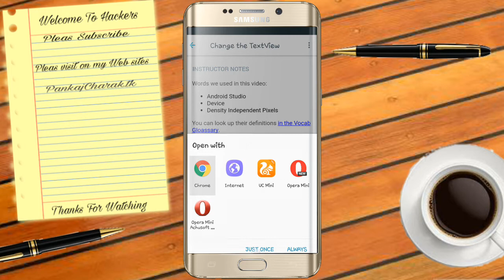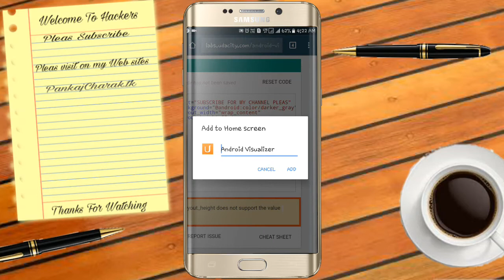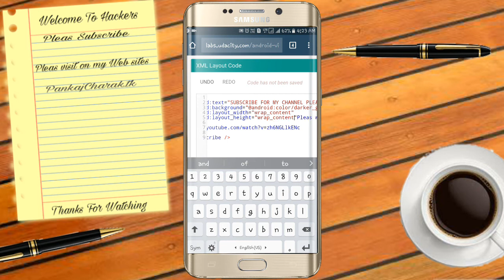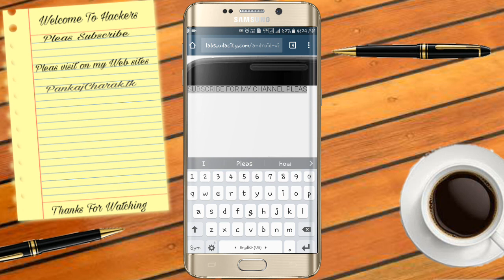Learn How to Design Android Applications from android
Best app to learn and Practice You can watch videos on udacity app then Try All these in Android studio.